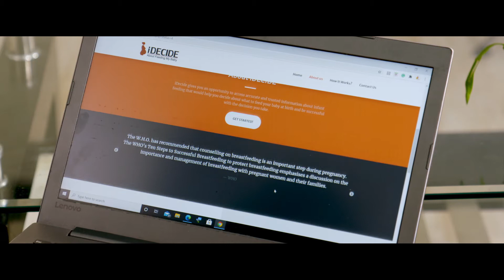iDecide Testimonial Video (2021)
iDECIDE-About Feeding My Baby, a new initiative by BPNI to help Pregnant Women/Husbands to make an informed decision on feeding their babies is launched.